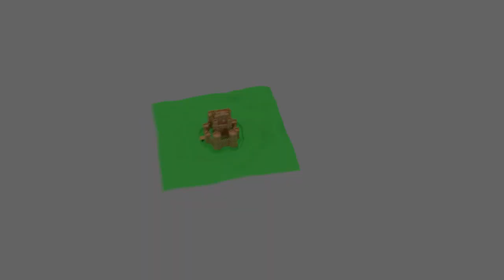3D wooden castle in Blender